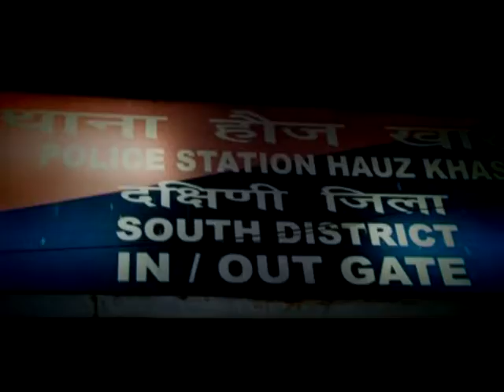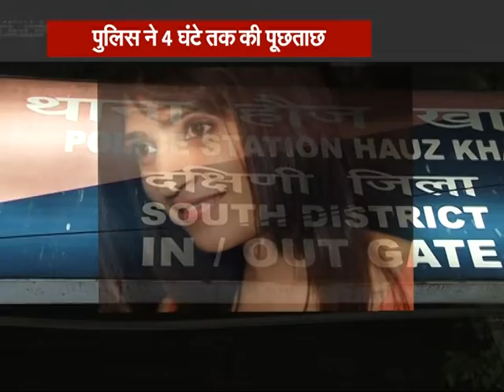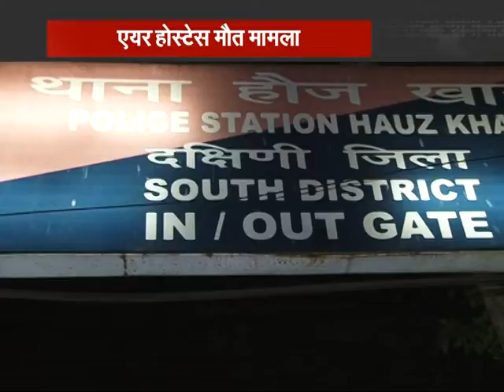एयर होस्‍टस मौत मामले में सास-ससुर से पूछताछ